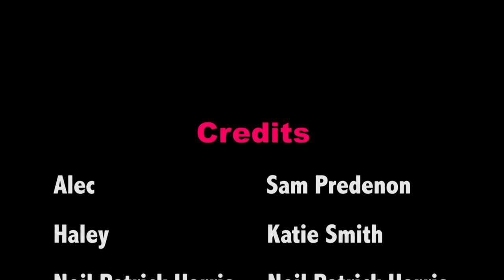The One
This was a class project where a video was created with the use of split screens.The video is about a loved crazed guy who is obsessed with a young lady. His passion escalates to dangerous levels and is forced to deal with his choices.